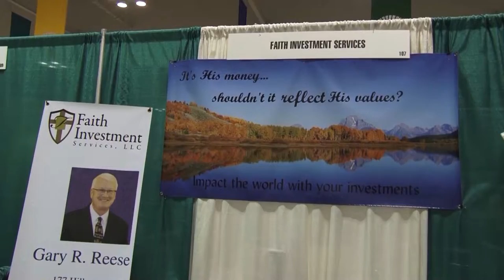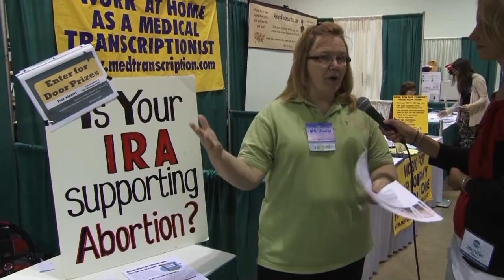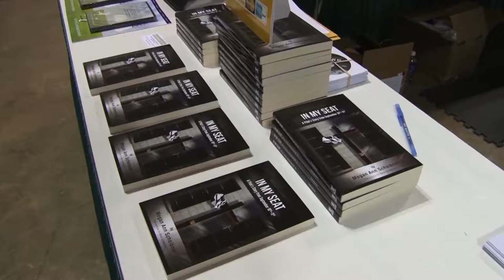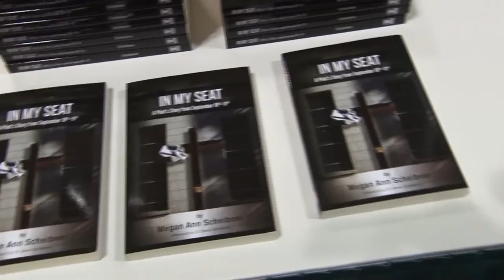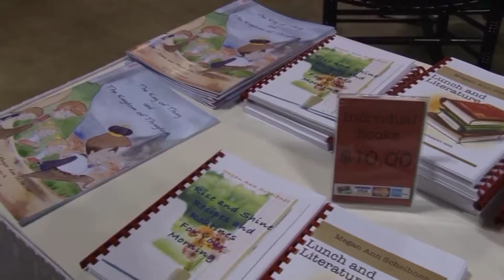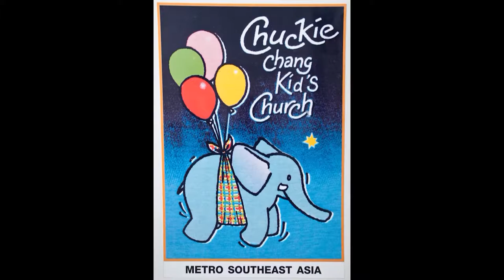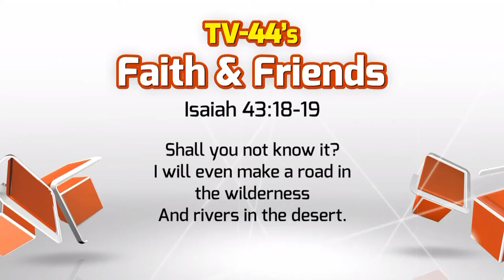FF1426 6 29 14 7 5 2014